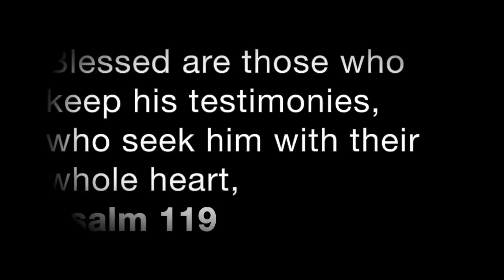New Ghana Worship Mix 2015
A mix of Ghana Praise&Worship songs

Feat Ghana's best singer such as Joyce Blessing, Yaw Osei-Owusu, Joe Mettle, Ernest Opoku, Francis Adjei, Diana Asamoah, etc